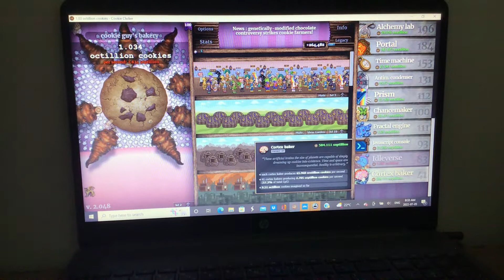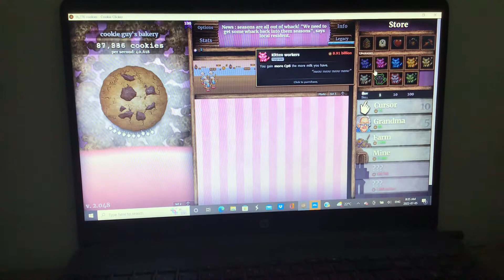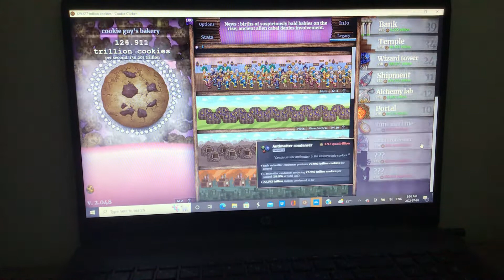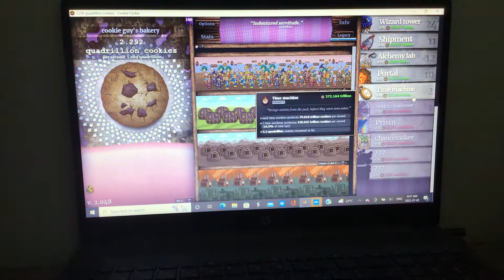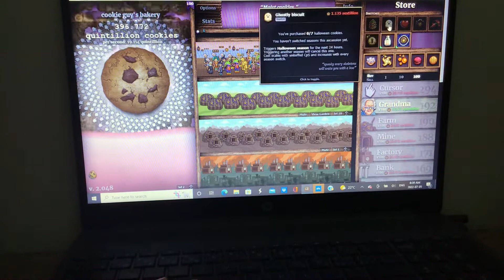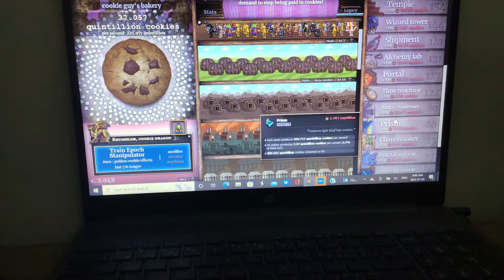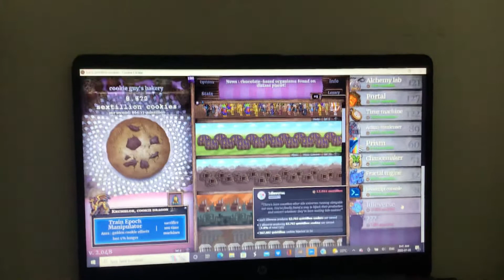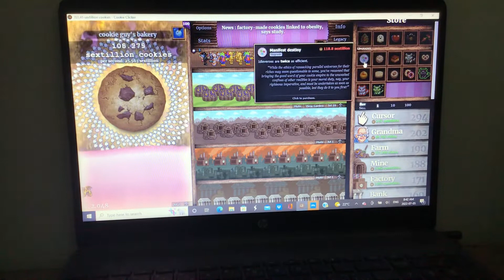Cookie clicker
This is a cookie clicker video on the game please comment what you want to see next?!